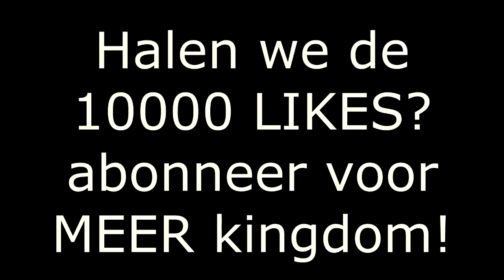The Kingdom #124 Op zoek naar de WAARHEID!